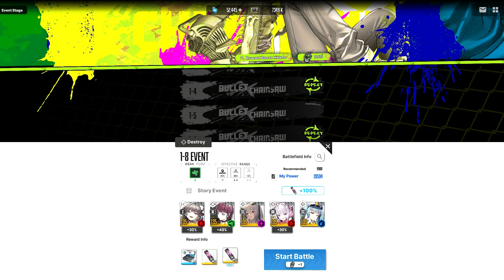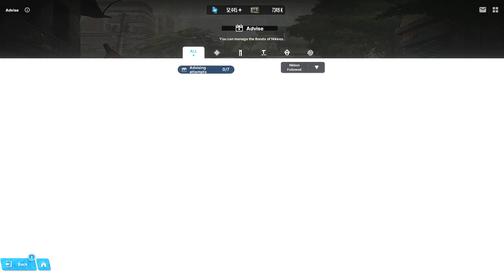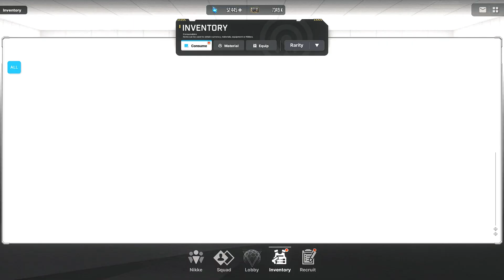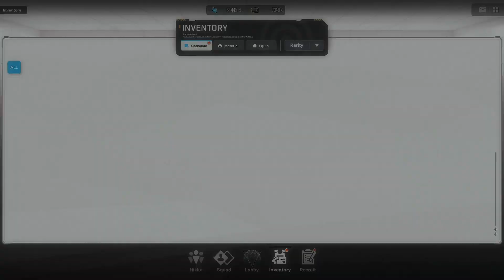[Goddess of Victory: Nikke] Bullet Chainsaw: The 11th Hidden Item from Day 07